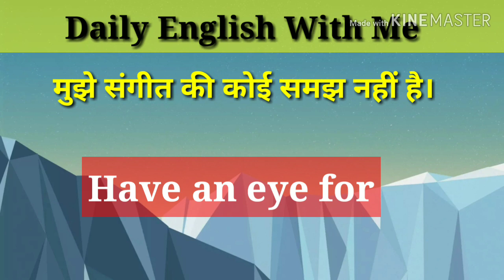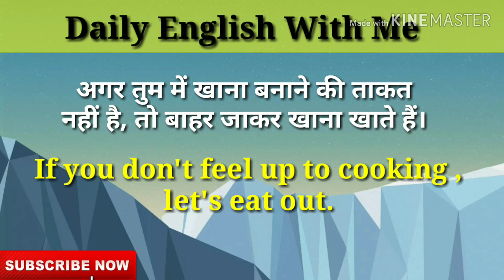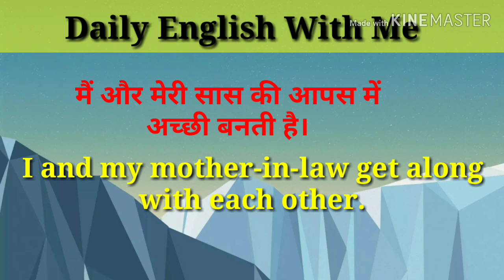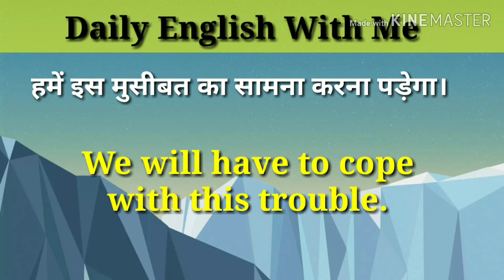Lets learn English phrases। Spoken English practice।